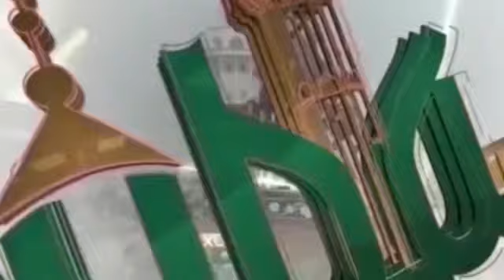🔴 EN DIRECT SAXUM TOUBA : VISITE DE KHALIFA DAROU MOUHTY SERIGNE BASSIROU MBACKE ANTA NIANG